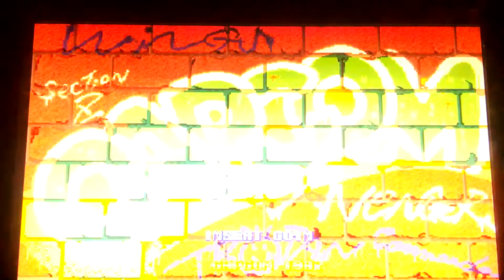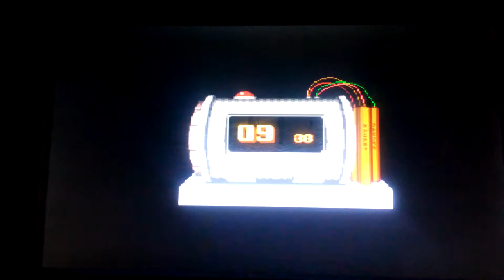10 monedas 1 juego real game play exhibicion street fighter 1987 capcom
Juego clasico con jugadas clásicas